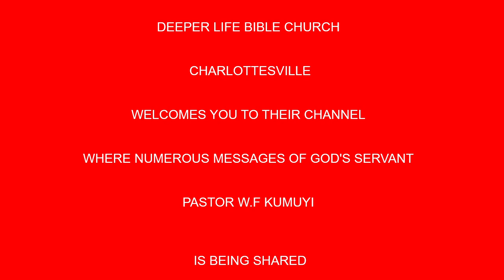CHRIST'S PROMISE FOR SEEKING GOD BY PRAYER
Calvary greetings in the most precious name of our Lord and Saviour Jesus Christ.

Brethren, I want to use this medium to remind us of our   weekly Men's online prayer meeting coming up on Monday 24th, August 2020.

Time 7am- 8am Nigerian time.

And they took him, and cast him into a pit: and the pit was empty, there was no water in it. Genesis 37:24.

As a man or Father, every pit that the enemy has kept you  aboundon all this years, and as a result you're not functioning effectively in all activities of your endeavor. Please do join us online on Monday morning as we pray together to the Lord.

Whatever the enemy has use to cover you down inside that empty pit, the LORD JESUS will uncover them, bring you out, and you shall be free from the  hands of all Wicked enemy in Jesus Name.

Date:Every Monday.

USA: 2am - 3am
Access Code: 344823#

Nigeria:  7am- 8am
Access Code: 344823#

Canada: 8am- 9am
Access Code: 344823#

United Kingdom: 8am -9am
Access code: 344823#

Germany:  8am- 9am
Access code:344823#

United Arab Emirates:  7am- 8am
Access code: 344823#

Malawi: 12pm-1pm
Access Code: 344823#

From any country:
1)Enter your name.
2)Type the dial-in number in the blue box or click or tap the dial-in number on the keypad.
Participant Code:344823#
3)Click Call and agree to allow access to your microphone.
4)When prompted, enter the access code followed by pound (#) to be connected to the conference.

1. Via the web or Zoom app
2. Via Phone:
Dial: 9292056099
Enter Meeting ID: 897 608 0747#
Press #